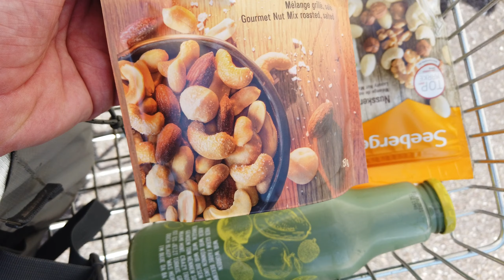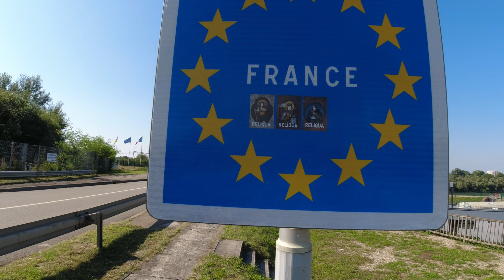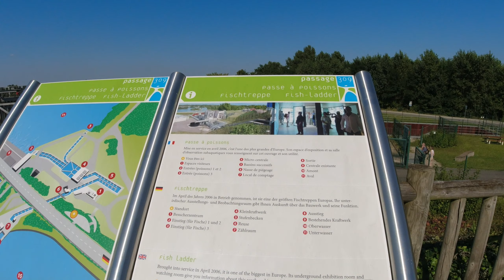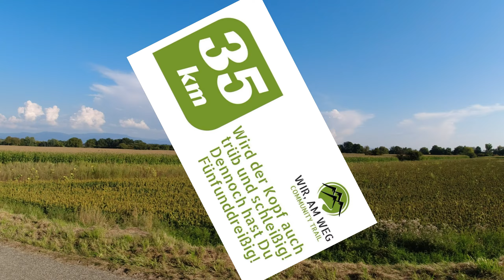Tour nach Frankreich WIR,AM WEG Community Trail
Hallo,
hier nun meine Tour zu dem Wanderevent vom Initiator Peter Ofner
Das Event selbst
Und hier mein Link zu meiner Tour auf Komoot

Meine Tour hat mich von Zuhause bis an die Französische Grenze in Rheinau Freistett geführt und über einige Umwege wieder heim.

Wünsche viel Spaß beim schaun.
Euer Achim